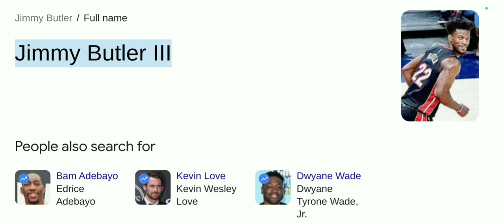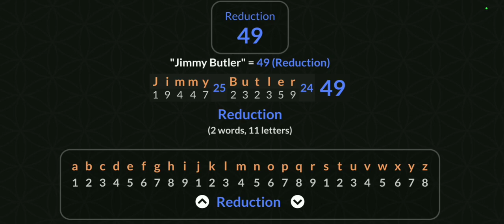*Pt. 2 Nuggets vs. Heat (Game 3) Jimmy Jordan rituals... 23' FINALS